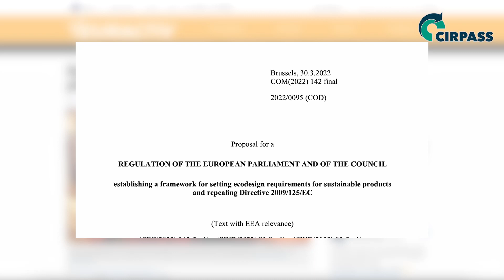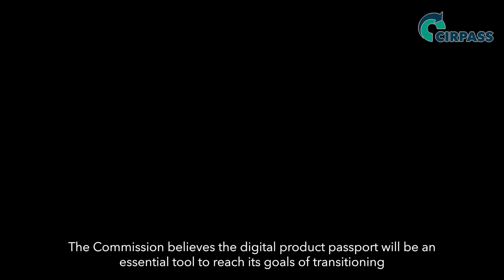CIRPASS Project | Digital Product Passport (DPP) | EU-funded Project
♻️ Funded by the European Commission under the Digital Europe Programme, the CIRPASS project is a collaborative initiative to prepare the ground for the gradual piloting and deployment of a standards-based DigitalProductPassport (DPP) aligned with the requirements of the Proposal for Ecodesign for Sustainable Product Regulations (ESPR), with an initial focus on the electronics, batteries, and textile sectors.

🤝 The project consortium is composed of 31 partners representing thousands of industrial, research, digital, and international, standards, organisations across Europe and beyond. The 18-month project will respond to the European Commission’s call on creating a clear concept for the DPP, defining a cross-sectoral product data model and DPP system with demonstrated benefits for the circular economy as well as developing roadmaps for its deployment.

🚀 How can you get involved in the CIRPASS project?

Explore the "Get Involved" section on the CIRPASS website and register for the CIRPASS Stakeholder Community to receive exclusive invitations to participate in workshops and consultations.